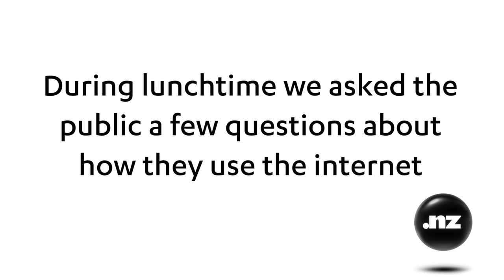What do Kiwis want to see on a .nz website?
We asked around one lunchtime to see what New Zealanders expect from .nz websites.

Want to know more? Then head on over to getyourselfonline.co.nz to find more about why .nz is a great domain name space for doing business!